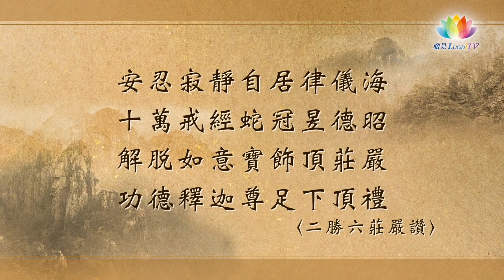福智僧團・如得法師《 祖師傳 》EP40－功德光律師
佛教中講到「經」，即是佛陀親說的法。而為何功德光律師的著作也被尊稱為「律經」呢？身為國師的他，面對世間名利，又是如何依戒行持的呢？
日常師父曾說：「行持認真的話，正法就住世了。」然而行持須先了知，了知則須聽聞，現在就讓我們從恭敬聆聽功德光律師的傳記開始吧！